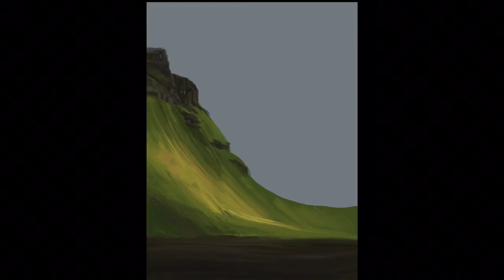Landscape sketch drawing in Procreate